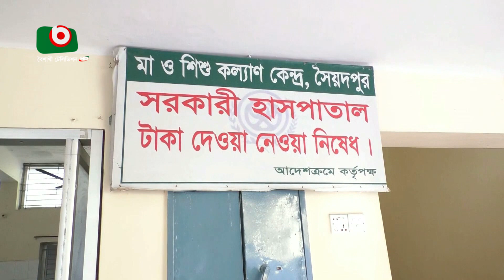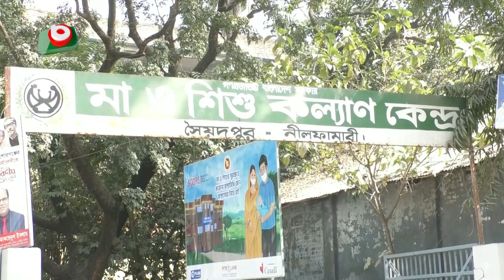চিকিৎসকের পদ দশটি, নেই একজনও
চিকিৎসকের পদ দশটি, নেই একজনও | Wali | 07Dec23